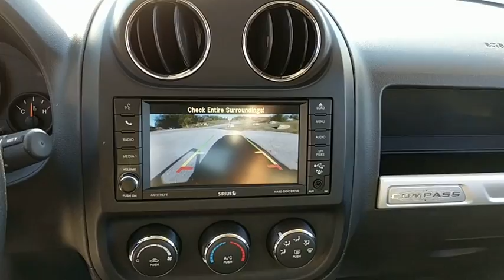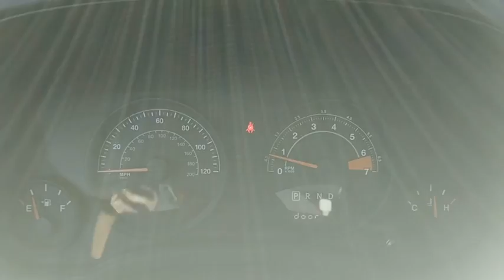2014 Jeep Compass Baltimore, Columbia, Frederick, Catonsville, Clarksville, MD CC1831A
U 2014 Jeep Compass
CarCrops of Maryland: Servicing Baltimore, Maryland near Columbia, Frederick, Catonsville, and Clarksville, MD
2014 Jeep Compass  - Stock#: CC1831A - VIN#: 1C4NJCBA8ED764205

Recent Arrival! *ONE OWNER*, *CLEAN CAR FAX*, *MARYLAND STATE INSPECTED*, LOCAL TRADE . Odometer is 45913 miles below market average! 2014 Jeep Compass Sport Deep Cherry Red Crystal Pearlcoat FWD 6-Speed Automatic 2.0L I4 DOHC 16V Dual VVTbrbrAt Car Corporation of Maryland, we believe in providing our customers with an extraordinary buying experience, quality vehicles and an unforgettable sales process. When you visit us, you will find a diverse inventory; including trucks, cars, SUVs, vans such as Ford, Chevrolet, Chrysler and imported vehicles like BMW, Lexus, Toyota, Mercedes to name a few.